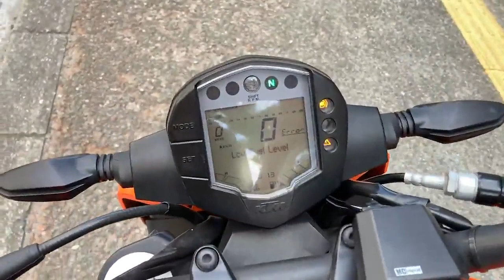250DUKE 2017年 中古車 バイクショップ名:ストラテジー福岡中央店